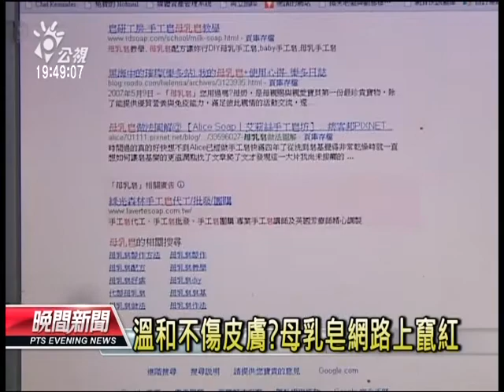20121122 公視晚間新聞 母乳皂引發過敏 醫皂鹼破壞保濕